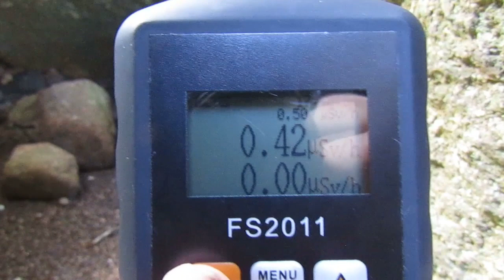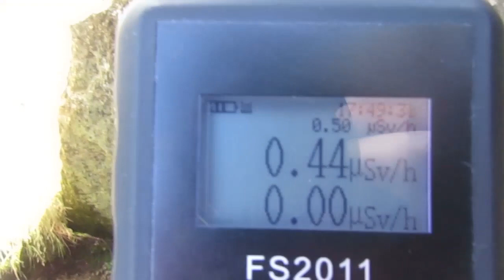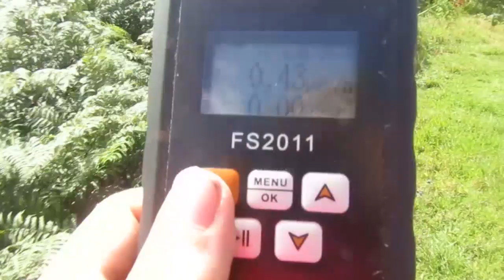Zennor Quoit Radiation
The radiation at the Neolithic Zennor Quoit, a granite dolmen situated on one of the most remote parts of the Penwith Moors, around a 15 minute walk off the B3306 St Ives to St Just road.

One of the largest quoits in Cornwall, Zennor Quoit stands high on a hill around a mile as the crow flies from Zennor. The quoit dates from the Neolithic period and has been damaged with its capstone now fallen on its side, like Mulfra Quoit.
The quoit is 8ft (2.4 metres) high and has an 18ft by 9.5ft (5.5 metre by 2.9 metre) capstone weighing 9.3 tons (8.4 tonnes).
Next to the quoit are some stones. These, however, are not Neolithic or ancient and are the remains of a cattle shed which was constructed in 1861 by the local farmer. The farmer tried to use stones from Zennor Quoit however antiquarian WC Borlase, who was also the local vicar, stopped him by paying him 5 shillings.
Zennor Quoit is also said to be haunted with reports of mist coming in all of a sudden stopping people from being able to see and people feeling like they’re being grabbed. It is known for its mysteriousness and is also said to be a haunt of piskies.